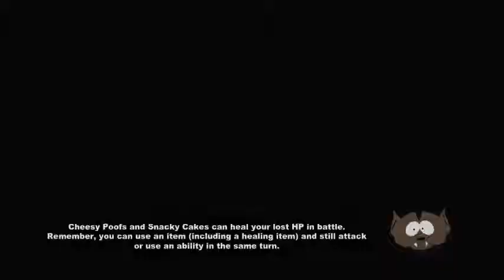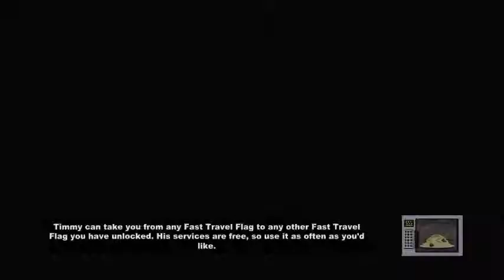South Park TSoT 14 Meeting the Bard in the Giggling Donkey